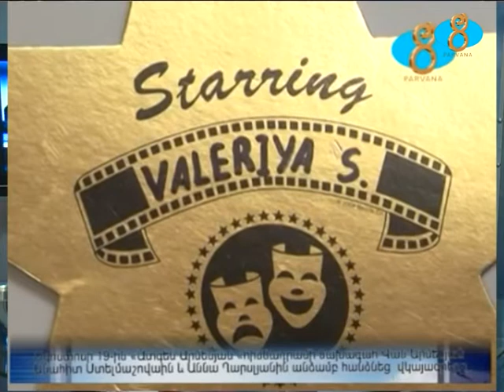Անահիտ Ստելմաշովան արժանացել է «Արծաթե «Շելկունչիկ» մրցանակին